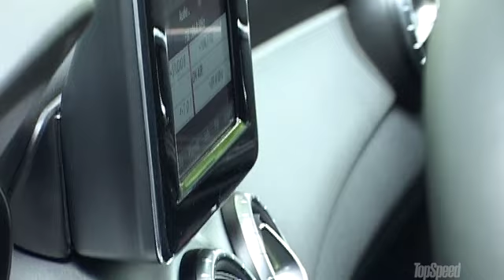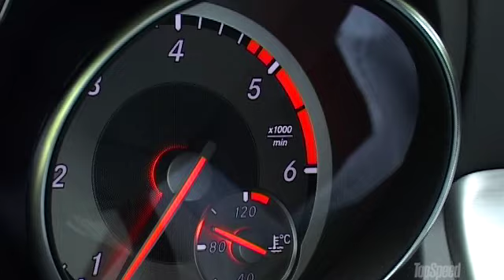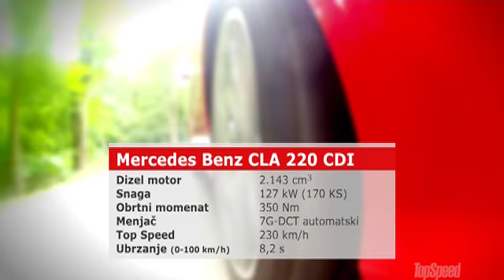NEW 2013 Mercedes Benz CLA 220 CDI - Driven by TopSpeed Magazine Serbia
Mercedes Benz CLA 220 CDI - TopSpeed Test